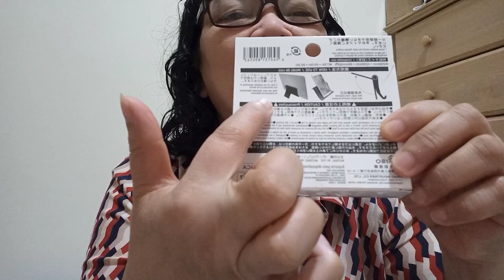UNBOXING TABLET AND MOBILE STAND/VIEWS IN MADINAT ZAYED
Another unboxing video  guys. In this video  I will unbox a universal  stand for tablet and mobile for just 7 dirhams each. Very comfortable  to use. You can also see the views  here in madinat zayed abudhabi.  Enjoy  watching.